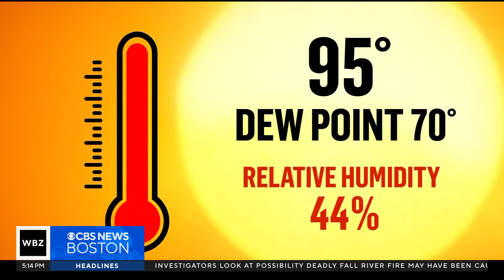What is the difference between dew point and relative humidity?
What exactly is the dew point? WBZ-TV's Eric Fisher explains.